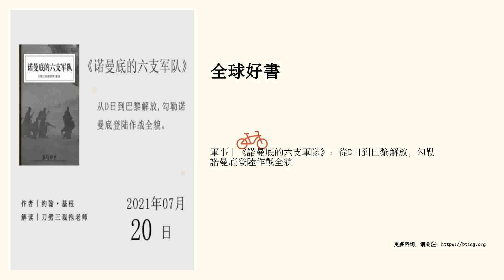軍事丨《諾曼底的六支軍隊》：從D日到巴黎解放，勾勒諾曼底登陸作戰全貌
從D日到巴黎解放，勾勒諾曼底登陸作戰全貌   點擊進入講書頻道頁&gt;&gt;&gt;   “講書”重金招募撰稿人，詳情點擊進入›››   精華筆記   一、走向諾曼底：戰爭態勢和戰役準備   1、戰爭態勢   1.1 1941年12月美國對日本宣戰，加入二戰。前期將主要精力投入太平洋戰場，對日作戰。中途島戰役後，遏製了日軍進攻，開始將目光投向歐洲戰場。   1.2 決意在歐洲開辟第二戰場，減輕蘇聯壓力。1943年7月打響意大利戰役，但與德軍打成僵局，隻能另辟蹊徑。   1.3 最終選定在法國北部的諾曼底登陸。   2、戰役準備   2.1 迷惑德軍，使其誤判盟軍的登陸地點。   2.2 調集精兵強將，集結了36個師約153萬人，上萬艘軍艦和超過13000架飛機。   2.3 主力為美軍和英軍，另有四支軍隊：加拿大、蘇格蘭、波蘭和自由法國。     二、血戰D日：空降作戰和海灘登陸   亮相軍隊：美軍、英軍、加拿大軍   1、空降作戰   1.1 1944年6月6日1點半，美軍和英軍的空降部隊率先出擊，在敵後空降。   1.2 因氣候和德軍防空火力的原因，空降效果不理想，大多數傘兵空降後分散四處，難以形成建製，影響了戰鬥力。   1.3 英美傘兵克服各種困難，破壞橋梁、占據要道，阻擊了德軍支援灘頭陣地。   2...